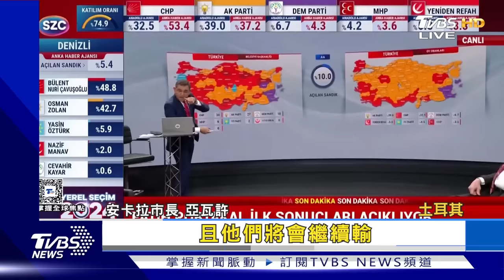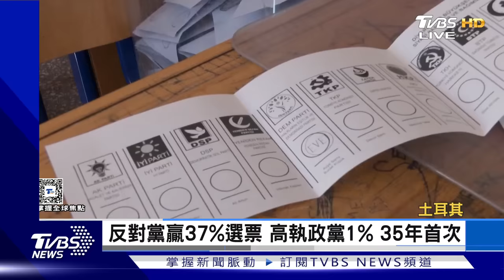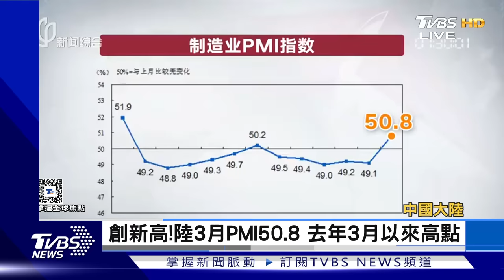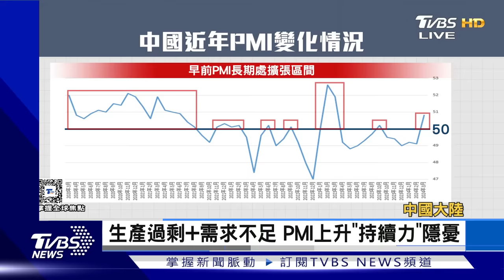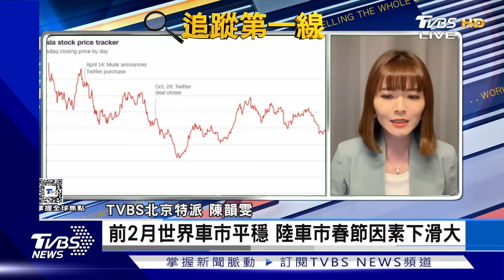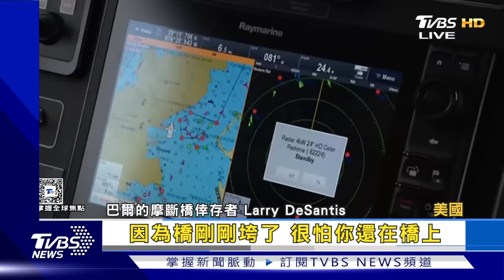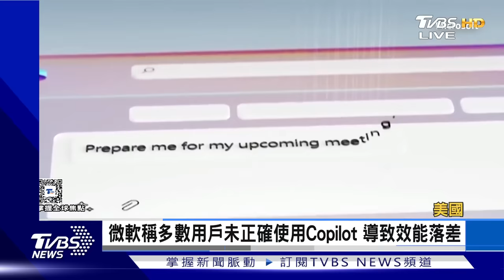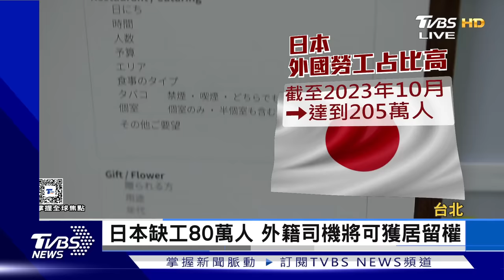【1200完整版】以色列國會通過 關閉半島電視台45天 紐約時報:中國大陸影響美國選舉 偽裝成川普狂粉｜葉佳蓉｜FOCUS世界新聞20240402